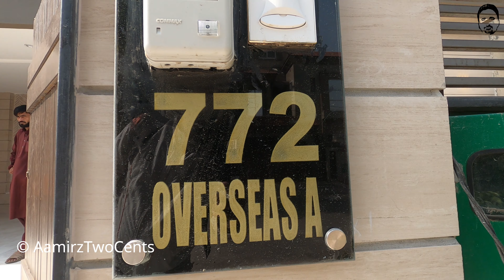Beautiful Designer House | 10 Marla House Luxury Brand New House For Sale | Bahria Town Lahore 2021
Beautiful Designer House | 10 Marla House Luxury Brand New House Overseas B Block for sale Bahria Town Lahore  2021, This video of AamirzTwoCents is About 10 marla brand new house, a beautiful design , the house located in Overseas A Block, Bahria town Lahore.

Owner Name : Mr. Ahmed Ali Butt
Address # 772, Overseas A Block Bahria Town Lahore.
Area : 10 Marla
Demand : 29 Million Rupees.